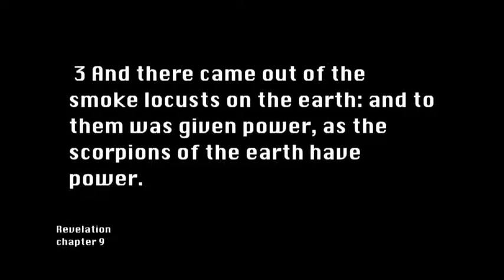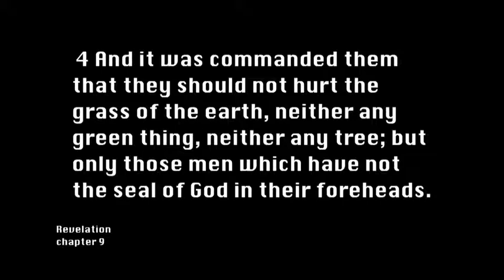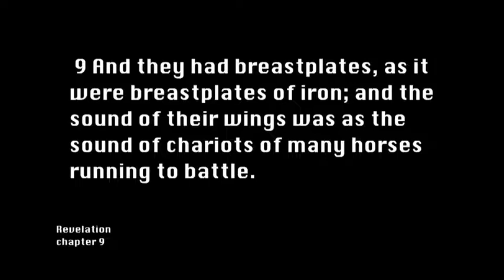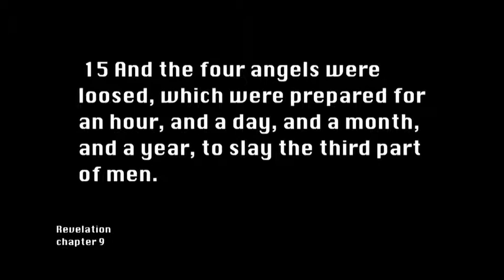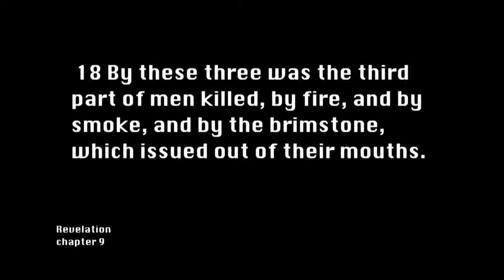Revelation Chapter 9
A narration of the Book of Revelation using a close paraphrase of theKing James Version. Text is included for each verse. The intro video isfrom the Oregon coast. It is perhaps like the island of Patmos where theapostle John received the vision of Jesus Christ. These are things which willhappen on the earth in the days ahead.Am I prepared to face the God of heaven and earth? Even John who knew Jesus on the earth fell as a "dead man" at his feet when John came into the presence of Jesus Christ in the heavenly vision. Accepting and believing that Jesus paid the price for our sins with his blood will prepare us for our personal encounter with the living God. God loves us with a passion.

4- 28 min DVD's  available with video scenery from Pacific NW & Grand Canyon.  These air on cable tv in Port Townsend and Yakima Washington